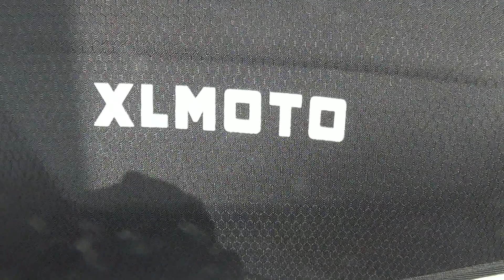Plecak motocyklowy - XLmoto Slipstream - czy warto kupić ?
Zapraszam na krótki filmik na którym pokazałem wady i zalety najtańszego na rynku plecaka motocyklowego z „garbem” - XLmoto Slipstream.
.Plecak można zakupić w bardzo atrakcyjnej cenie (100 zł.) plus koszt wysyłki, jednak według mnie jakość jego wykonania budzi wiele kontrowersji.
Wykonany jest on z Poliesteru i Poliuretanu, jego waga wynosi - 748 gram, wymiary to - 51 x 35 x 13 cm, a pojemność – 22 litry.
Plecak jest wodoodporny, szczelne zamki uniemożliwiają jego przemakanie, w środku znajdziemy 4 kieszenie – główną, na laptopa (15”) i dwie siatkowe, by dostać się do wnętrza musimy plecak zdjąć.
Materiał w tym przeszycia są dosyć słabe, oszczędności widać na każdym kroku – nie łudźmy się, to produkt z najniższej półki cenowej a co za tym idzie jakość wykonania jest bardzo przeciętna.
Najwięcej jednak uwag można skierować do fatalnie wykonanej taśmy biodrowej, nie dość że jest zbyt krótka, to jeszcze zaczep umieszczono z prawej strony przy biodrze, co jest bardzo niewygodne przy zapinaniu się.
Także taśmy trzymające szelki ze sobą są zbyt krótkie, a rzepy lubią się samoczynnie otwierać, szelki natomiast są twarde i przy większym obciążeniu będą uwierać w ramiona.
Plecak poprzez swoją budowę ma być opływowy i zintegrowany z motocyklistą, taka budowa i zamki od strony pleców zapewniają bezpieczeństwo rzeczy w nim przewożonych, nie ma tu żadnego ryzyka otwarcia podczas jazdy jakiejś kieszeni, jednak tego typu budowa ma też swoje wady.
Po pierwsze plecak szczelnie przylega do pleców, możemy więc zapomnieć o jakiejkolwiek wentylacji, będzie to miało wpływ na komfort podróży w gorące dni, po drugie plecaka nie złożymy gdy jest pusty, a więc ze względu na gabaryt zajmuje on sporo miejsca także podczas przechowywania go w domu, nie mówiąc już o transporcie w kufrze motocykla.
Ogólnie jak dla mnie taka koncepcja plecaka jest kiepska, ma ona znacznie więcej wad niż zalet, ale jest to moja subiektywna opinia z którą nie musicie się zgadzać.
Jeśli zdecydujecie się na zakup tego taniego plecaka musicie pogodzić się z bardzo przeciętną jakością wykonania, ale wybór należy do Was.

Zarówno procedura zakupu jak i zwrotu bez zastrzeżeń, szybko i sprawnie, na każdym etapie zamówienia sklep informował o statusie realizacji zakupów, także wysyłka kurierska i zwrot przebiegł bardzo sprawnie (przy zwrocie potrącą nam koszt wysyłki zwrotnej), mogę więc ten sklep polecić.

Jeśli macie jakieś inne wnioski czy przemyślenia w temacie filmu, to zapraszam do merytorycznego komentowania materiału.

Pozdrawiam serdecznie - RafałB